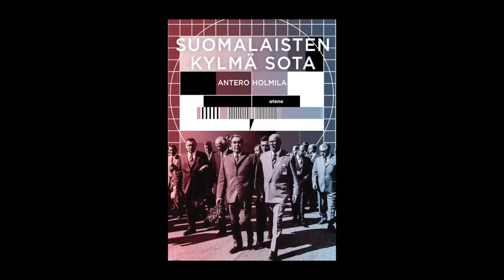Ivan Puopolo | ”Vanhojen stalinistien valheet niellään aika kritiikittä” | Tätä oli suomettuminen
Ivan Puopolon haastattelussa kokoomuksen kansanedustaja Ben Zyskowicz ja professori Antero Holmila.

00:00 Alku
01:52 Näin kylmä sota näkyi Suomessa
07:12 Suomettumiseen luisuttiin 10 vuodessa
11:05 Onko vasemmisto ollut aina lääpällään Neuvostoliittoon ja Venäjään?
13:14 Onko Suomen osa olla aina suomettunut johonkin?
15:48 Mitä on lustraatio?
24:34 Stalinistit vaativat täyttä puhdasoppisuutta
30:28 Miksi fasismi tuomitaan, mutta kommunismia ei?